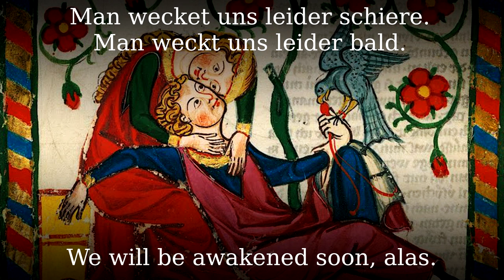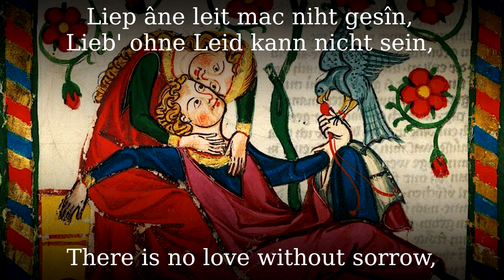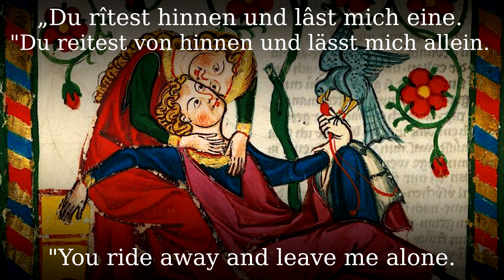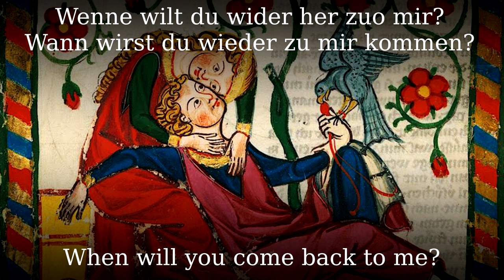Slâfest du friedel ziere [German minne song][+English translation]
The poem Slâfest du, friedel ziere is probably the first song of the kind "Tagelied" on German-speaking soil and has the author Dietmar von Aist. The date of origin of the Middle High German song is controversial, but it´s probably from around 1170/80. The song is about the separation of two lovers at daybreak.

The first line is Middle High German, the second Modern High German.

●▬▬▬▬▬▬▬▬▬♬❈ LYRICS❈ ♬▬▬▬▬▬▬▬▬▬▬●

„Slâfest du, friedel ziere?
   man wecket uns leider schiere.
ein vogellîn sô wol getân,
   daz ist der linden an daz zwî gegân.“

„Ich was vil sanfte entslâfen,
   nu rüefest du kint ‚Wâfen‘.
liep âne leit mac niht gesîn.
   swaz du gebiutest, daz leiste ich, friundîn mîn.“

Diu frouwe begunde weinen:
   „Du rîtest und lâst mich eine.
wenne wilt du wider her zuo mir?

   ôwê, du füerest mîn fröude sament dir!“